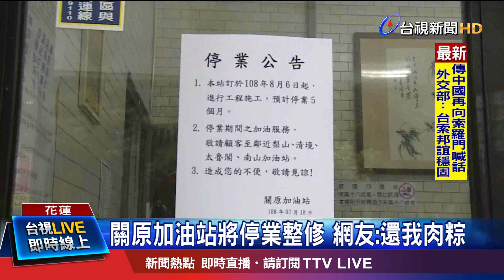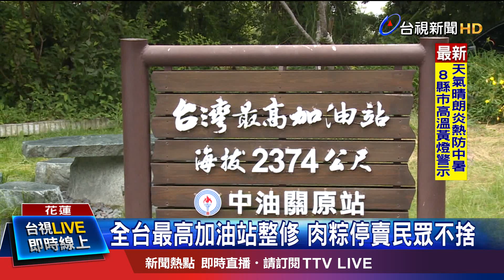全台最高加油站整修 肉粽停賣民眾不捨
台8線中橫公路上，有間全台最高，海拔2374公尺的關原加油站！營業32年，為了更換老舊設備，8月6號起停業5個月。中油公司貼出公告，提醒駕駛加滿油再上山。由於關原站，除了賣油，還有販售熱騰騰的食物，其中又以肉粽最受用路人喜愛，如今肉粽也跟著停賣，讓不少網友哀嚎，「還我肉粽」！